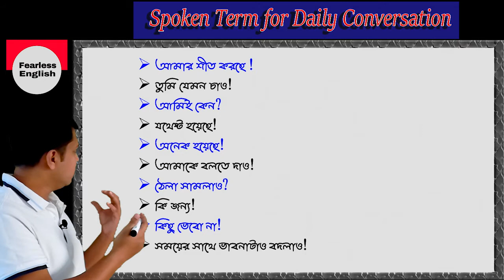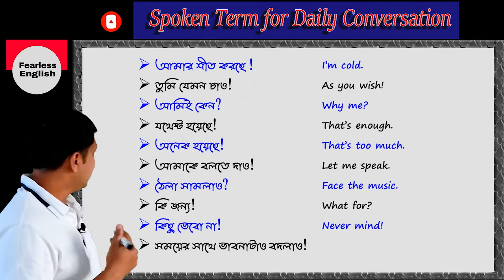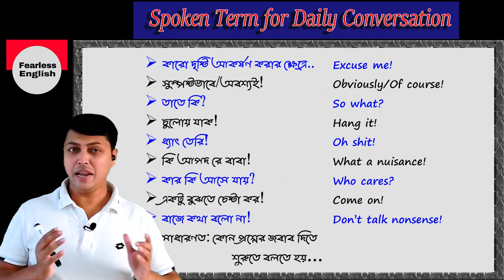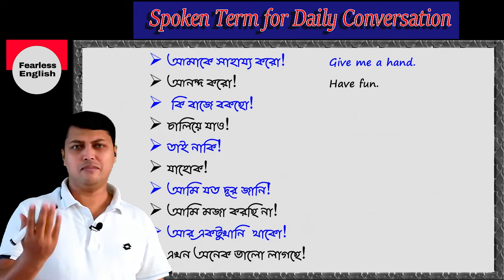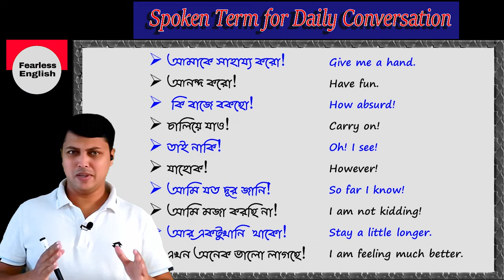English Conversation || Daily Conversation || Spoken || Speak English || Speaking ||Fearless English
The topic is on Spoken English.

FearlessEnglish.
 Learn Easy English conversation. Fearless English.

Speak in English by using these terms in a nice way. You can upgrade your Speaking English Skill by using the sentences that I have given.

Fearless English.

English Conversation
Daily Conversation
Spoken
Speak English
 Speaking
Fearless English
Learn English in FearlessEnglish.
Common conversation
Student of the exam of JSC, JDC, SSC, HSC, BCS, NTRCA, Govt job, bank job & all other job exam can learn these.
10 minute school spoken term
Fearless English

FearlessEnglish
Dadar I School
Technical English Learning home
Md Ansarul Haque
Sohoj English
Better life
Digital Study
Unlock English with Sumon
Adi's Teaching - Learn English easily in Bengali
Dear Sir
English Moja
10 minute School
Technique Easy Education
Bcs bd
Pavel's HSC English
1 Minute English with Meem
Blackboard20
Open T School
10 Minute School Live
Learn English Lab
Shojibul's English Care
Sumaiya Mouno
Mr. English
Minhaj English Tutorial
Learn easy English
English dynamite
easy teaching
English tutor sr.
DSL English
English Connection